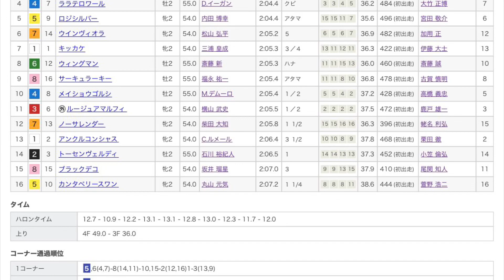12/28 中山5R 新馬戦 レース映像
12/28 中山5R新馬戦レース映像です！

1着　オールザタイム
2着　ドーバーイーグル
3着　シェアザグローリー